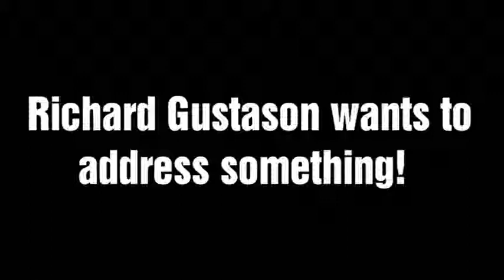Richard Rants Promo - 2/8/16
Some information about a new show coming to YouTube.